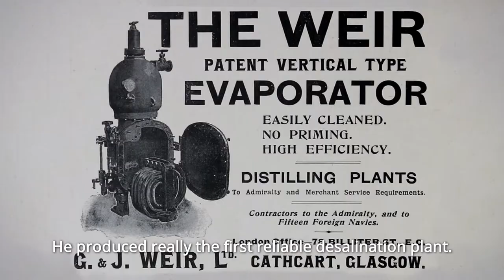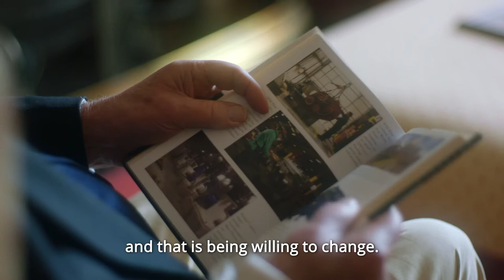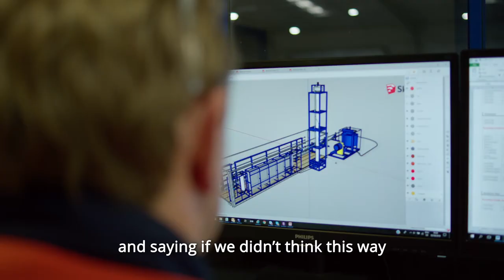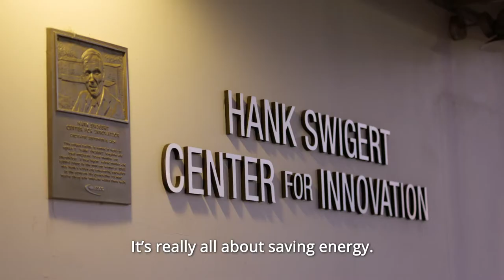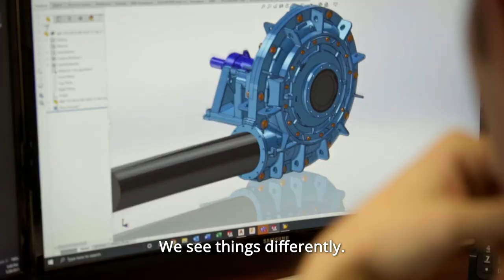Weir 150 Video - Short Version - English Subtitles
Watch our Weir 150 film in its shortened form with English subtitles.